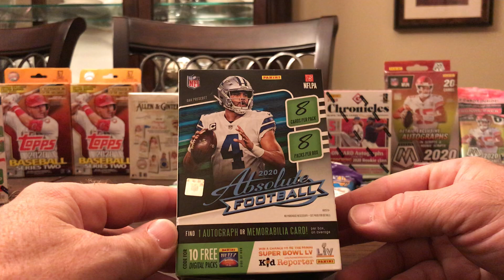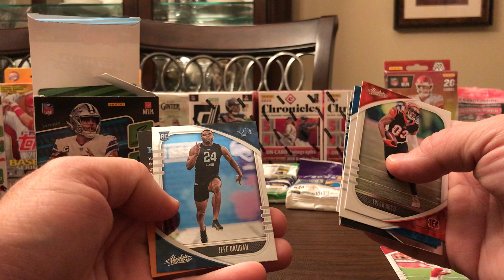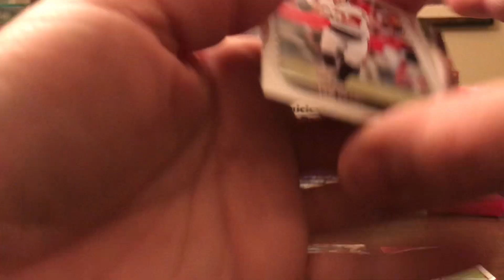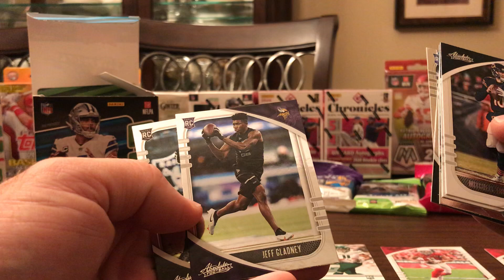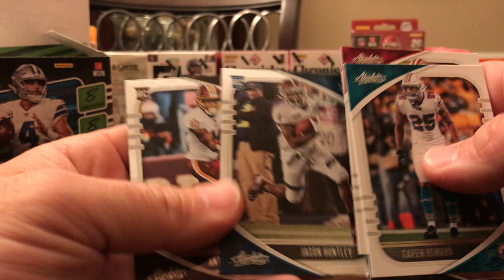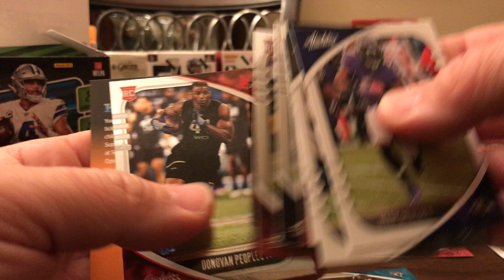Sunday Funday Football action Absolute 2020 Blaster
Kooper wanted in on some action.  We did pull Herbert base card🔥